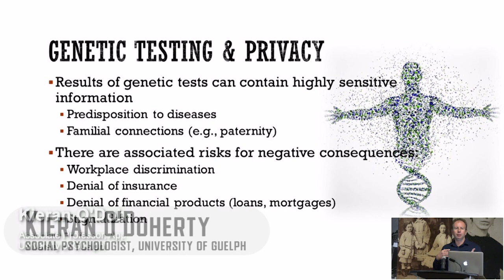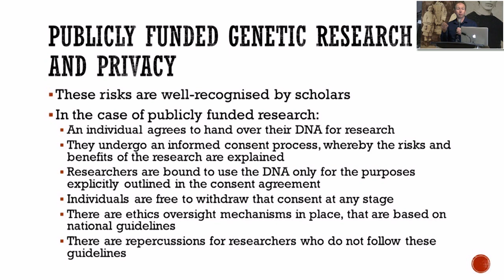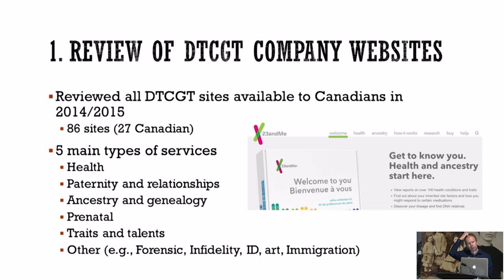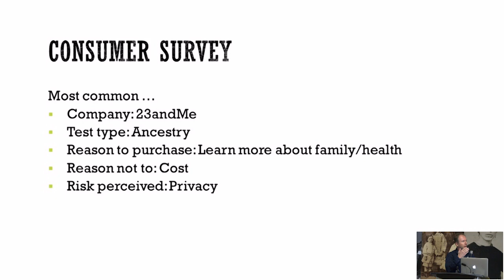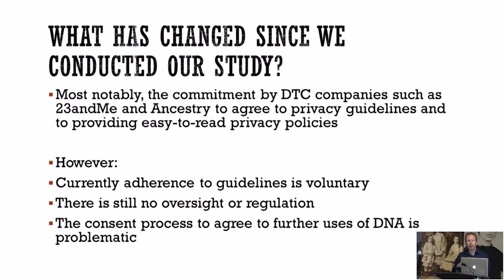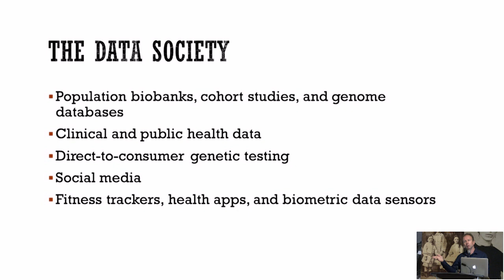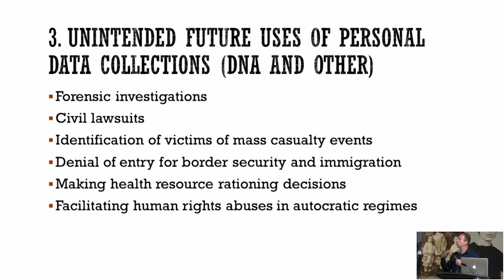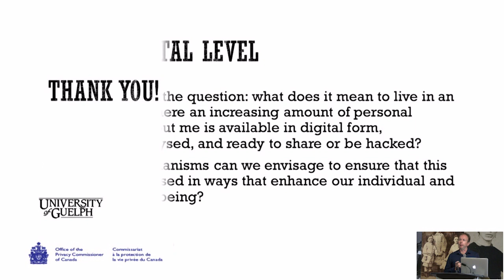Genetics and Genealogy Workshop - Part 6 of 8 - Privacy and Genetic Genealogy by Kieran O'Doherty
Kieran O'Doherty's research in applied social sociology focuses mainly on social aspects of health, and ethical implications of science and technology, including the social and ethical implications of genetics/genomics. He also has a strong interest in public deliberation as a method for involving broader audience in research.

This is Part 6 of an 8 Part workshop entitled 'Genetics and Genealogy Workshop hosted by Julia Creet, Archives of Ontario - Sept 21, 2018. Part 4 was followed by a break and then a screening of the documentary film ‘Data Mining the Deceased - Ancestry and the Business of Family”.

This free public workshop brings together 6 experts from the fields of ‘Genealogy and Genetics’ help you understand the science, ethics, social and privacy implications of commercial genetic genealogy tests.

Thinking of buying an ancestral DNA test for yourself or someone else? Already have your results?

Testimonials from a workshop participants:

“This is without a doubt the most interesting workshop on genetics and genealogical testing that I've seen yet”

“Fantastic information on DNA and its uses in genealogical research.”

“The documentary was A+”

To watch the documentary "Data Mining the Deceased - Ancestry and the Business of Family' go to: